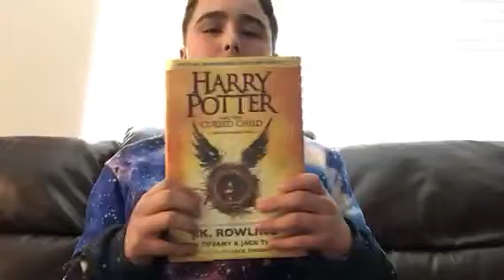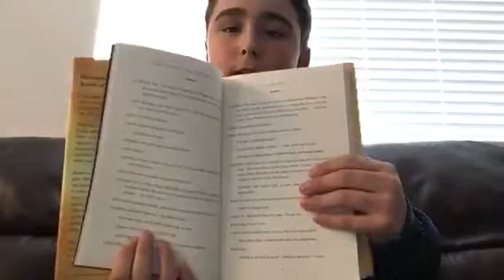Harry Potter and the Cursed Child Review